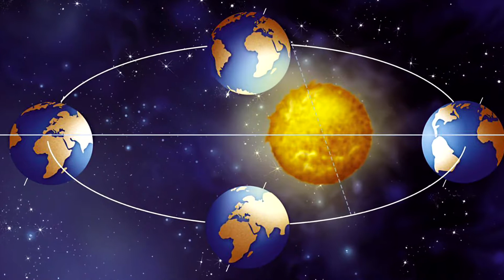DIAFIMISTIKO POLI XRYSHS TOMHS Coming Soon EGL